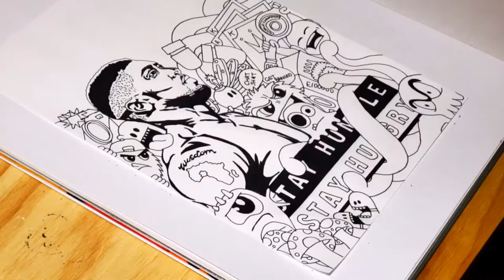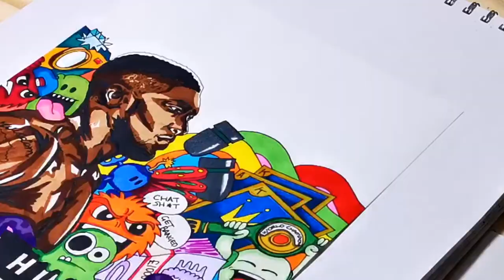HOW TO DOODLE Anthony Joshua Timelapse Drawing